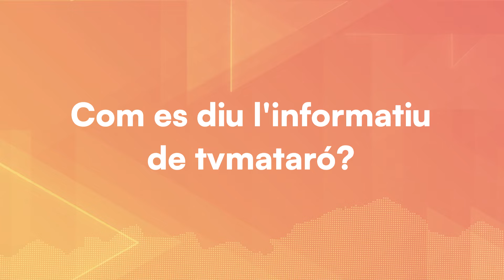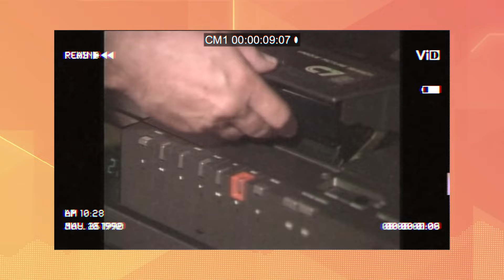Test de la televisió de Mataró | En Fem 40!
Aquest 2024 la televisió de Mataró està d’aniversari i per celebrar-ho estrenem una nova secció setmanal on repassarem la llarga trajectòria del mitjà i els seus protagonistes. Comencem per vosaltres, els espectadors. Què sabeu de tvmataró?